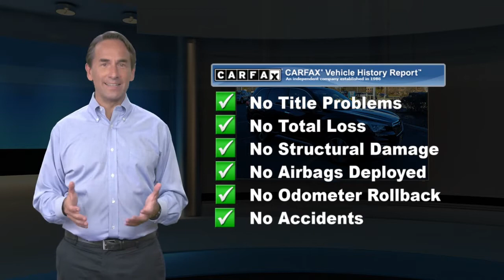Certified 2019 Subaru Forester 2.5i Touring AWD, Old Bridge, NJ US2137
[RLVID:27410:540c8c9072e0cc4d:0bf384f0c9d1cd91:1]